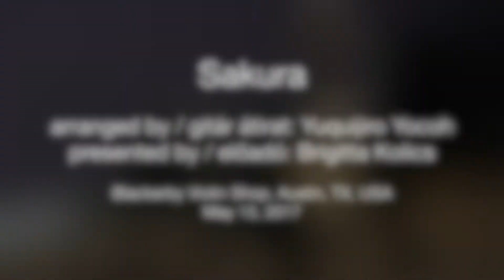Sakura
Variations and Themes on Japanese folk song
Arranged by: Yuquijiro Yocoh
Presented by: Brigitta Kolics

Blackerby Violin Shop, Austin, TX, USA